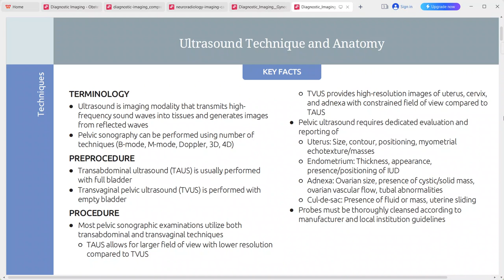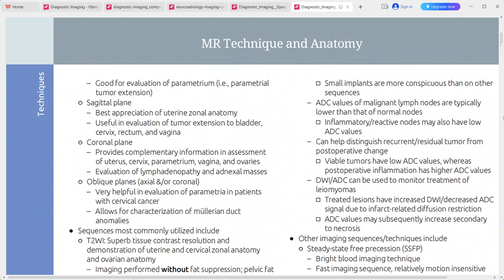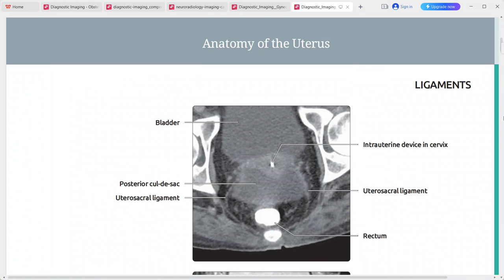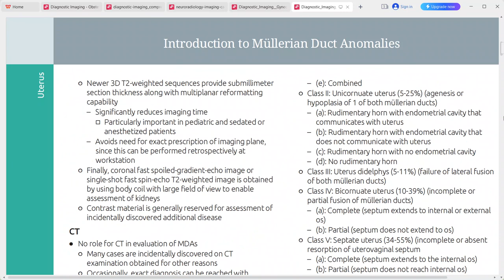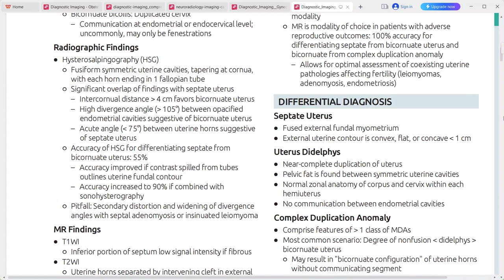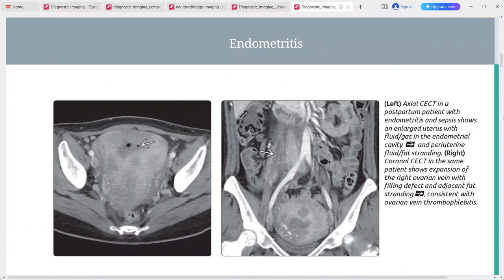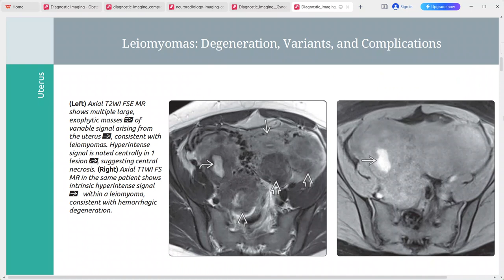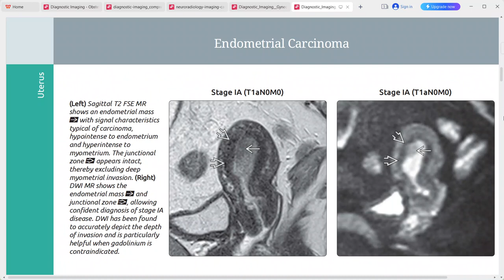GYNAE IMAGING DIAGNOSTIC IMAGING SERIES